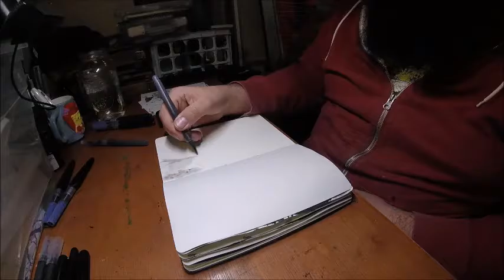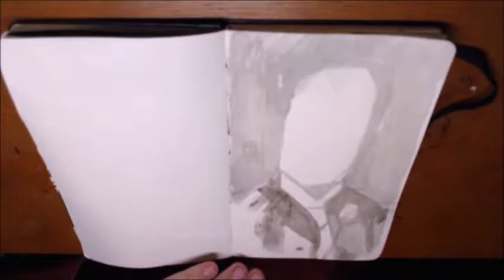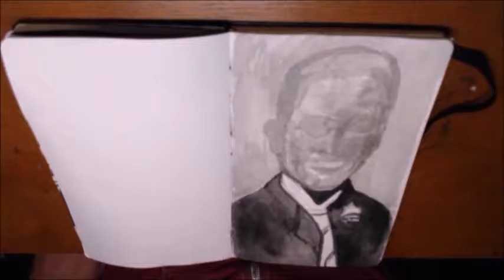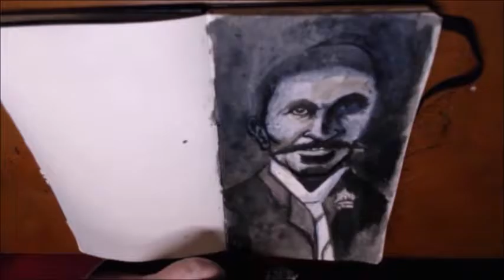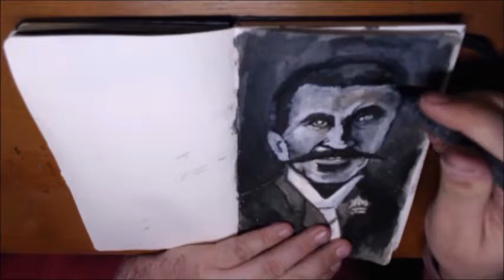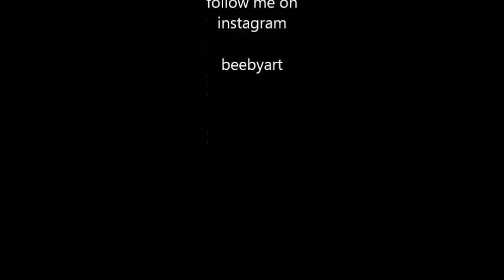365 Days of Drawing 2017 Day 10 - George Washington Carver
George Washington Carver  was a man ahead of his time. He was born into slavery and became a leading botanist, environmentalist, educator and inventor. He truly lived an inspirational life.
He is best known for his work with peanuts, he did not however invent peanut butter which I was taught at a very young age and believed until  researching him recently.

Carver's actual birth date remains unknown but is attributed to January 10th in either 1860 or 1864. He died January 5th, 1943.

art by Adam Beeby

music by the Vince Guaraldi Trio. I picked them because , you know, Peanuts.

""Blue Charlie Brown"
"Heartburn Waltz"